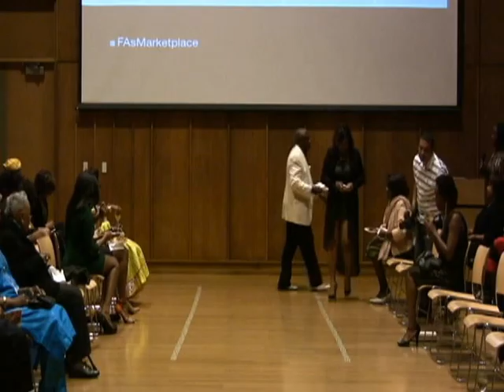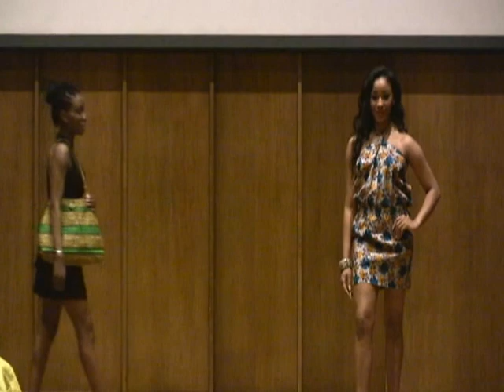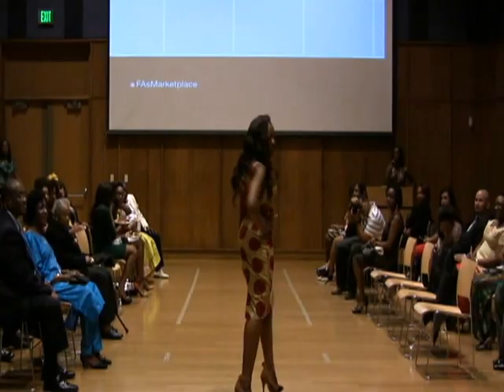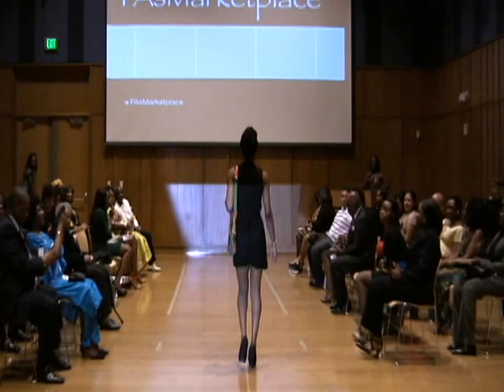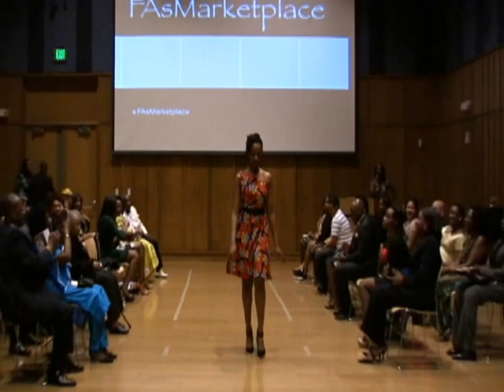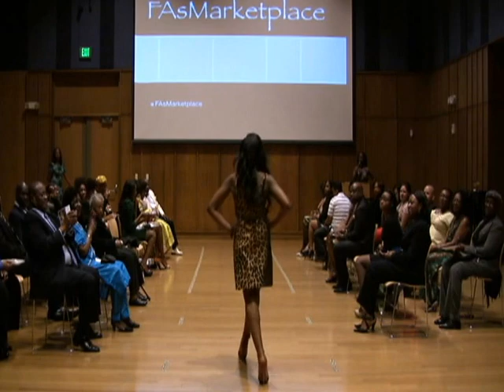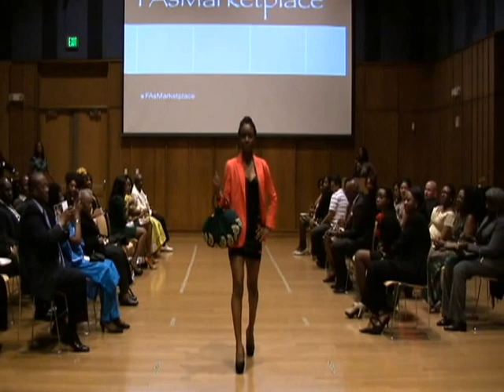FAsMarketplace Launch Event Fashion Show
Kru by FAsMarketplace.